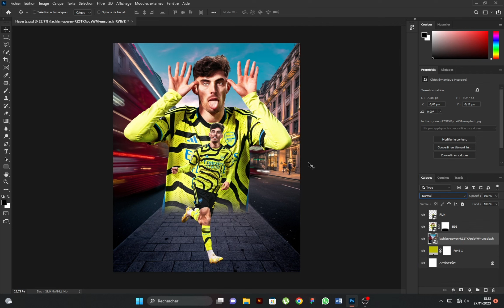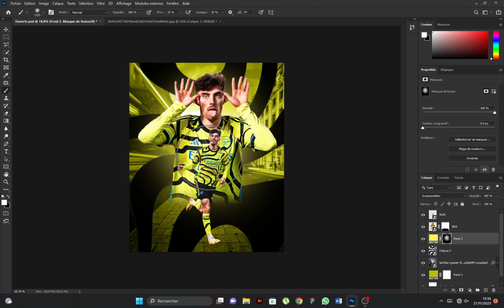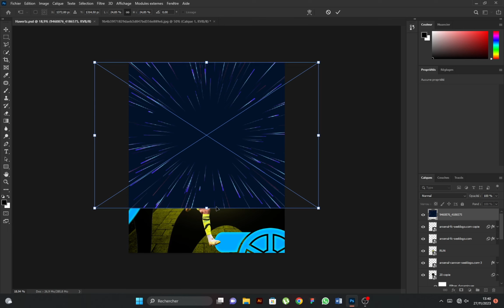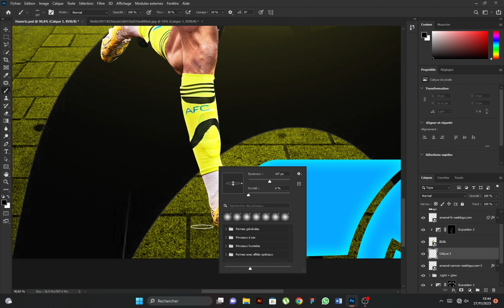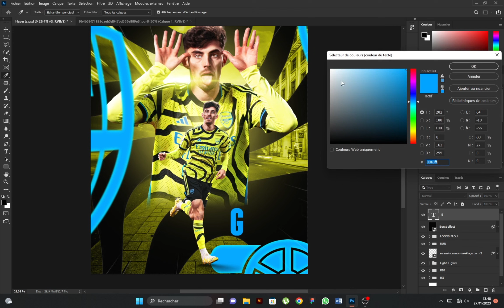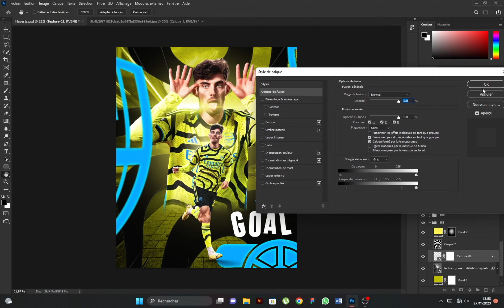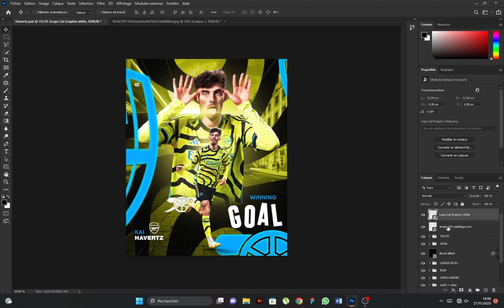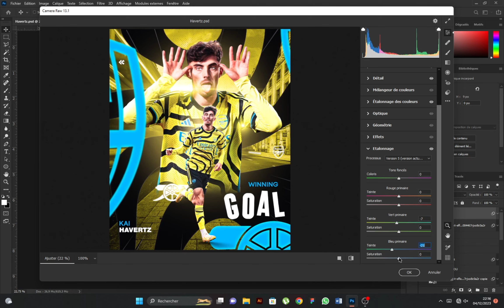Tuto Affiche de foot : Kai Havertz / Football design (Photoshop)